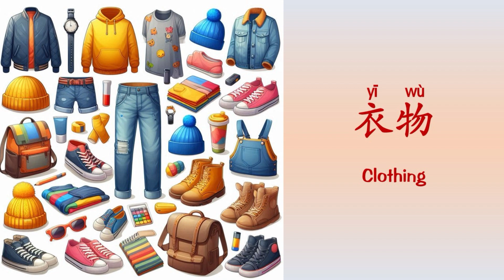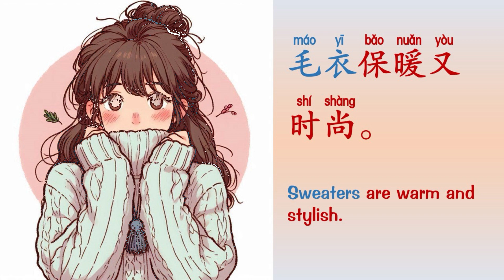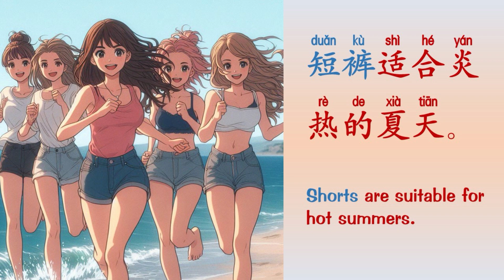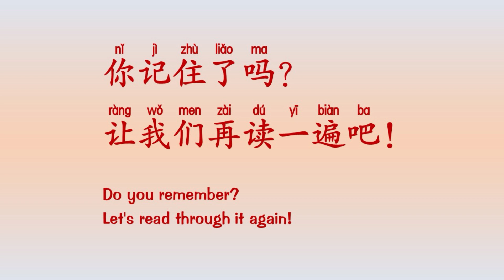衣物|Chinese Listening|Chinese vocabulary| Slow Chinese|Mandarin Phrases |Unlock Mandarin|Pinyin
Explore essential wardrobe pieces with us in this video! From T-shirts to dresses, we cover everything you need to know about building a versatile wardrobe.